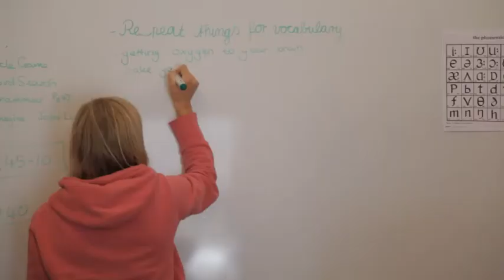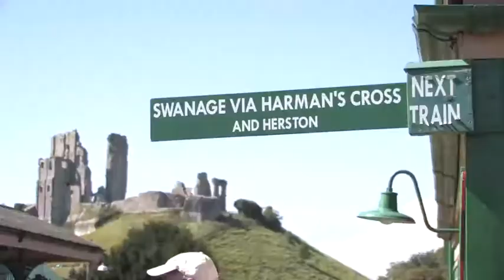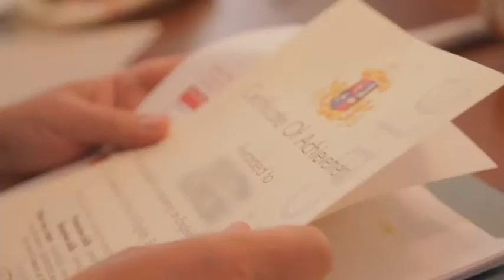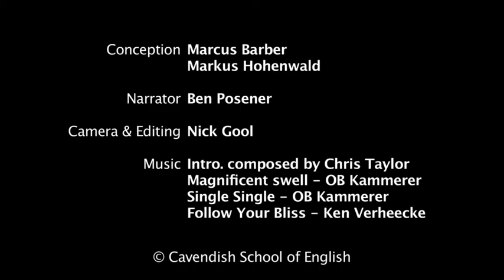Cavendish School-Adventure Camp Full film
Cavendish School Macera yaz kampı görüntüleri